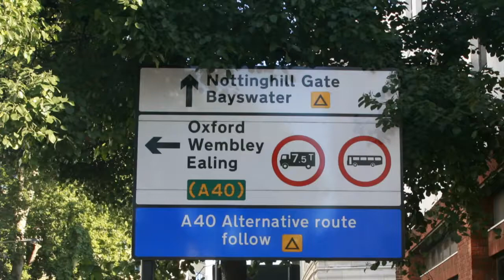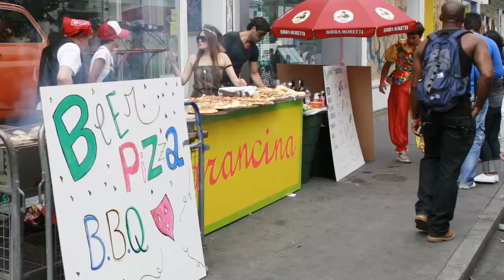Notting Hill Carnival in HD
The Notting Hill Carnival

Shot on a canon DSLR using a mix of stop and photo motion techniques. I wanted to capture the whole Carnival and not just the performers.

Held each August Bank Holiday since 1966, the Notting Hill Carnival is the largest festival celebration of its kind in Europe. Every year the streets of West London come alive, with the sounds and smells of Europes biggest street festival. Twenty miles of vibrant colourful costumes surround over 40 static sound systems, hundreds of Caribbean food stalls, over 40,000 volunteers and over 1million Notting Hill carnival revellers.